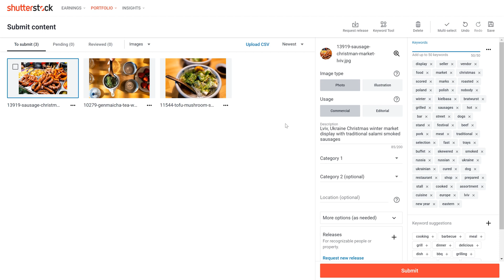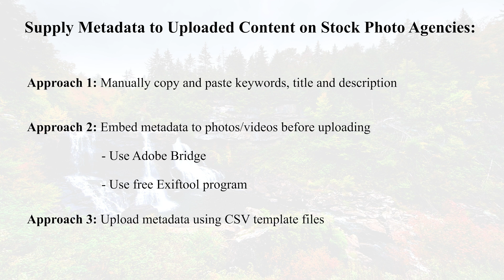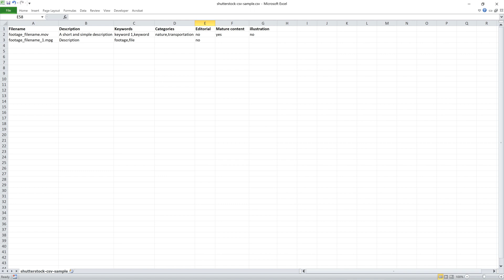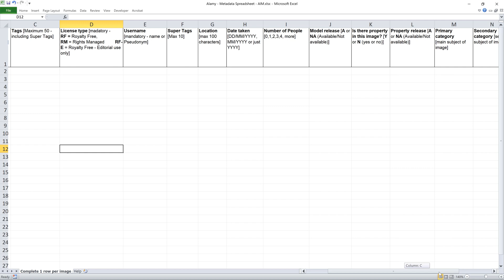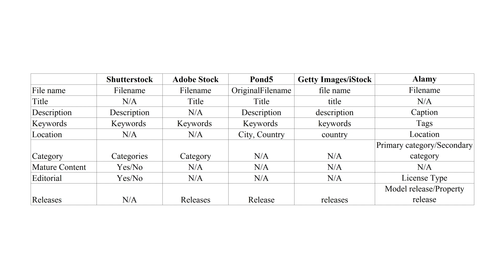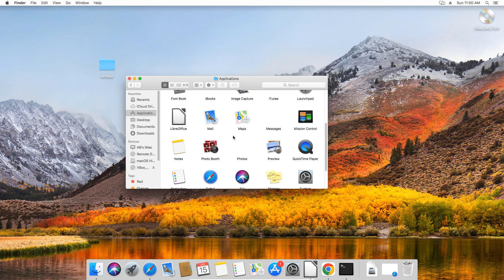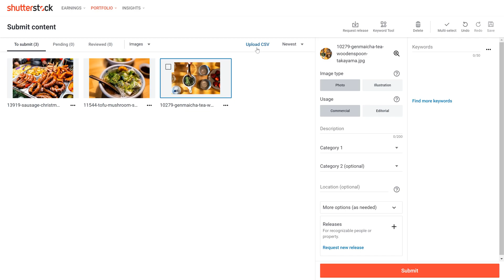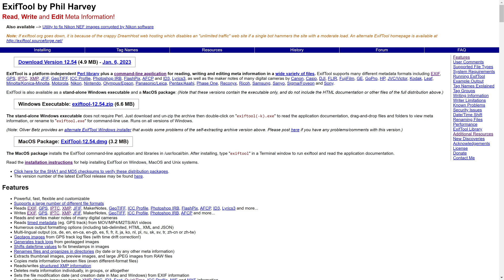How To Save Time in Stock Photography | Upload CSV Hack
In this tutorial, we show how to supply metadata (title, description, keywords, categories, releases) into stock photo images using Upload CSV Metadata function on stock photography websites, such as Shutterstock and many others. Doing so will eliminate a lot of manual work of copying and pasting metadata and will significantly speed up your workflow.

There are generally 3 approaches to supply title, description and keywords to stock photo websites, such as Shutterstock, Adobe Stock, Getty Images, Pond5, Alamy among many others:

(1) approach #1 is to copy and paste manually metadata for each photo/video and for each stock photo agency. This approach is highly inefficient and should be avoided.

(2) approach #2 is to embed title, descriptions, keywords into stock content directly into media files before uploading them. This can be done using Adobe Bridge. Using Adobe Bridge is better than approach #1, but it still involves a fair amount of clicking, copying and pasting.

Another way to embed metadata is to use free Exiftool program This is our preferred choice. We made several tutorials on how to embed metadata using Exiftool

(3) Finally, approach #3 is to upload a comma separated values (CSV) spreadsheet file containing metadata for uploaded files. This is the topic of this video tutorial.

Upload CSV metadata file function is a highly efficient approach of titling and keywording your content and we personally use it when a stock photography platform does not accept embedded metadata in stock media files (e.g. stock videos uploaded to Shutterstock).

Hopefully this tutorial will help you automate your workflow and substantially reduce unnecessary manual copying and pasting in the future. You still need to maintain a spreadsheet with records of metadata for your stock content though. In our future videos, we will share our entire keywording workflow from start to finish.

We have been doing stock photography as a full-time business since 2015 and will be sharing our experience and tips in our future videos.

► Check out our Stock Photography playlist for more strategies and tips on how to succeed as a stock photographer

Table of Contents:
00:00 - Intro
00:32 - Approaches to Supply Metadata to Stock Photo Platforms
02:04 - Upload CSV Metadata Method
05:18 - Example of Using CSV Metadata Method